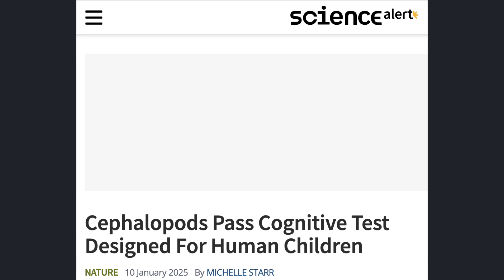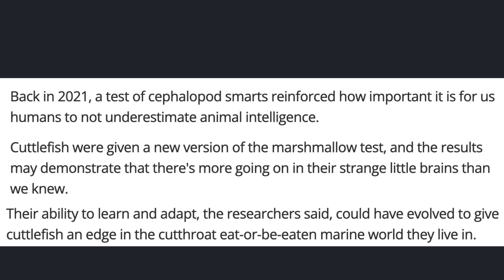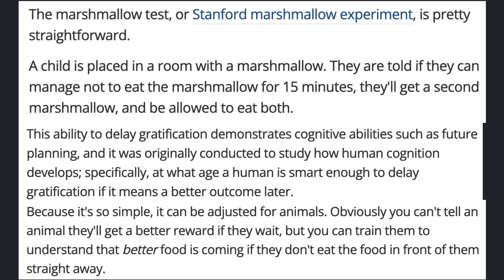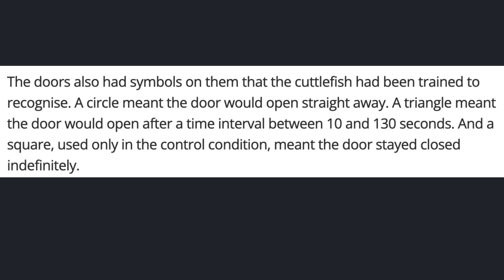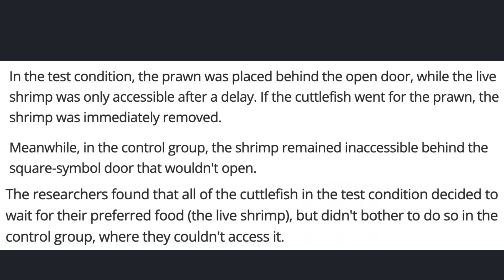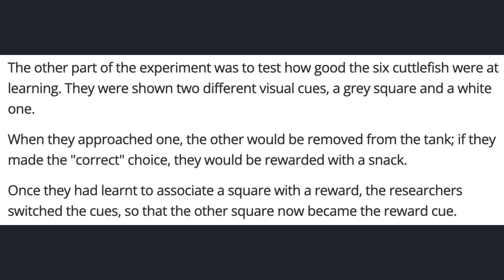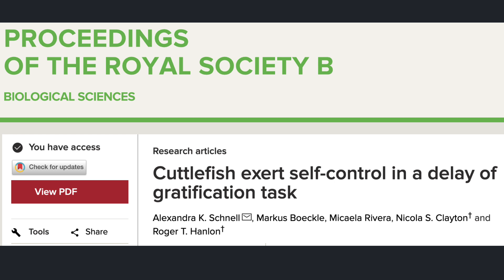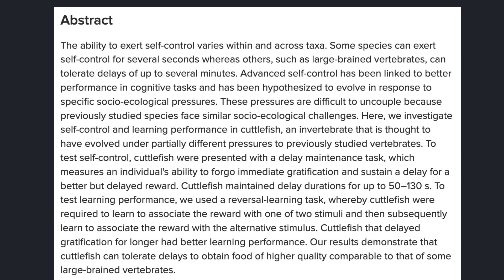Science Snippets: Cephalopods More Intelligent than Human Children?